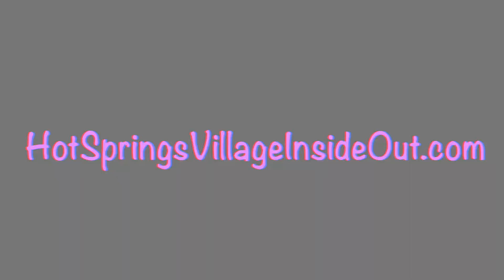RE:MAX of Hot Springs Village: Real Estate Update For April 2022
Hot Springs Village, Arkansas is 26,000 acres of beauty, serenity and awesomeness. It's also the star of our podcast, Hot Springs Village Inside Out.